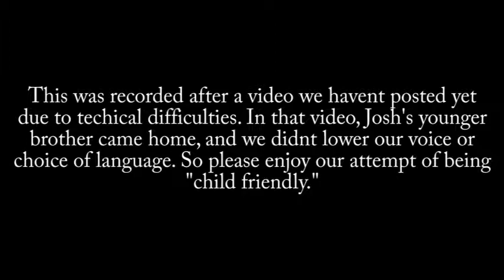Blake sucks at MEGAMAN X - BRO TIME!! (feat. Josh)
Blake and Josh hang out and play some Megamans. Blake is sooooo good at it.